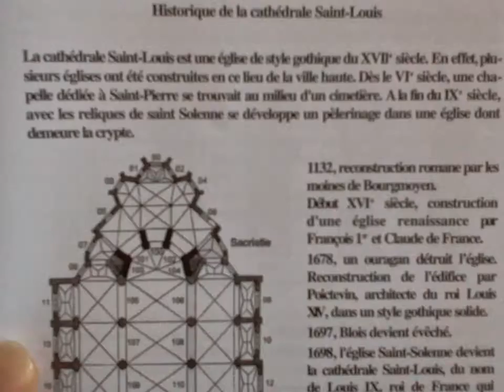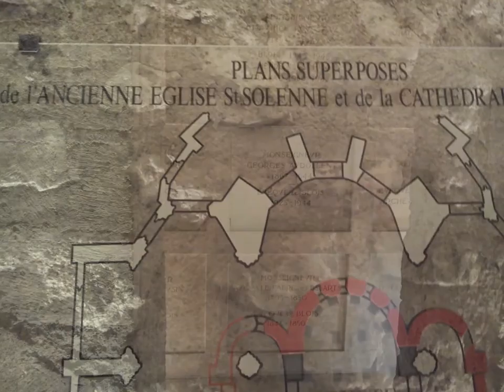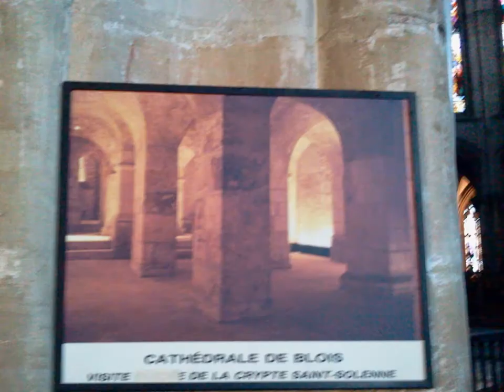Cathédrale Saint Louis de Blois, ses vitraux et sa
Une église de style gothique XVII siècle, dès le VI s.une chapelle dédiée à Saint-Pierre se trouvait au milieu d'un cimetière. A la fin du IX s.avec les reliques de Saint Solenne se développe un pèlerinage dans ne église dont demeure la crypte

1132 reconstruction romane par les moines de Bourgmoyen

Début XVI s.construction d'une église renaissance par François 1er et Claude de France